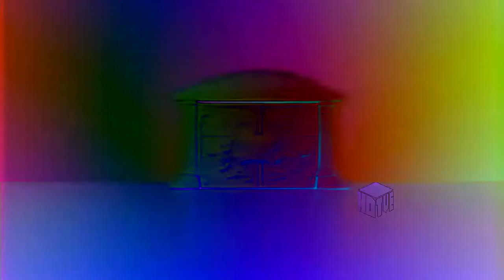Ban Dai DMA 3